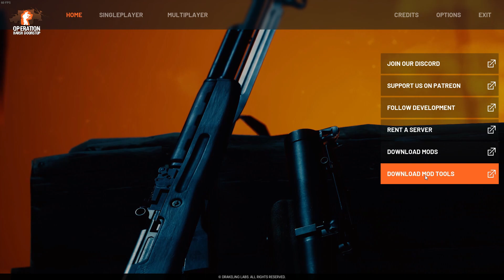Operation: Harsh Doorstop AI gameplay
Operation: Harsh Doorstop is an Unreal Engine powered shooter sandbox similar to mod-friendly games like Ravenfield and Garry's Mod but with roots in tactical shooters like Squad and Arma III. Our game is entirely donation funded, completely free, and has full Steam workshop support!